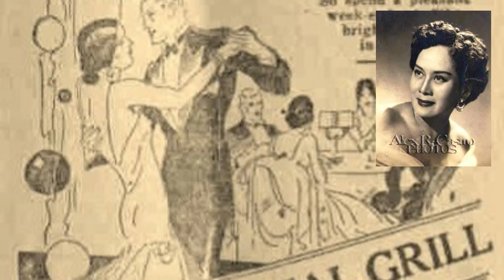PATSY PATSOTSAY Biography: Host ng Tawag ng Tanghalan KILALANIN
Filipina Classic Comedian Biography: Isa sa komedyanteng nagiwan ng tatak sa mundo ng Philippine comedy ay si Patsy Patsotsay. Siya ay isang Filipina classic comedian na nagbigay kasiyahan, tinawanan at nagpasaya sa maraming Pilipino noon 1950's hanggang 1960's. Siya ay nakilala sa kanyang pagkokomedya sa pamamagitan ng , may pagka histerikal, at bigla biglang pagsasalita ng Kapampangan ng walang tigil. Siya rin ay kilalang host ng Tawag ng Tanghalan at nakapartner nya si Lopito doon, Nakasama din siya sa pelikulang 7 Atsay. nakagawa rin siya ng mga pelikula sa LVN pictures at nakatambal si Pugo at dolphy sa pagkokomedya. Kilalanin natin ang buhay ni Pastora Mateo o Patsy Patsotsay ng Lubao, Pampanga.